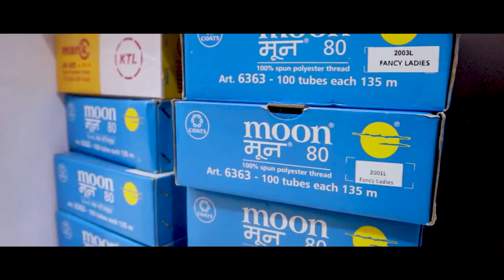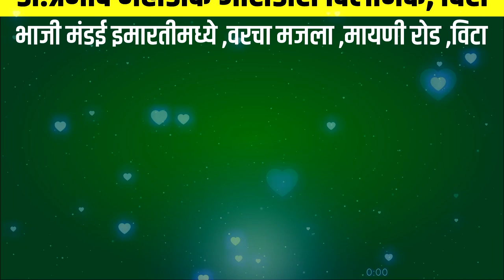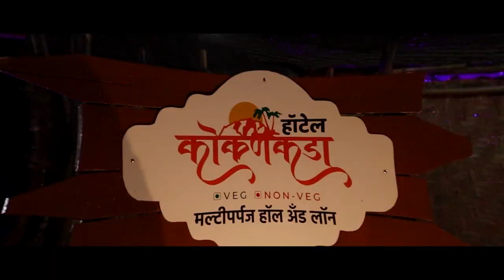वंचितचे उमेदवार प्रा. सोमनाथ साळुंखे यांची सडेतोड मुलाखत ।। Vajradhari News ।।